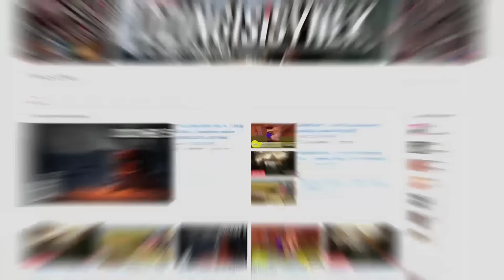MINECRAFT Z MADZIĄ #18 - Nauka Madzi.⌚